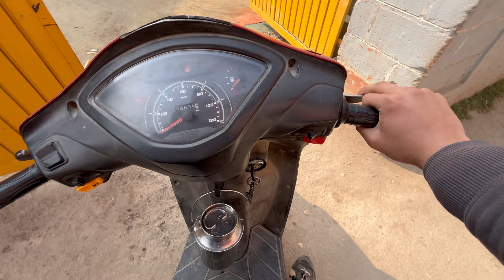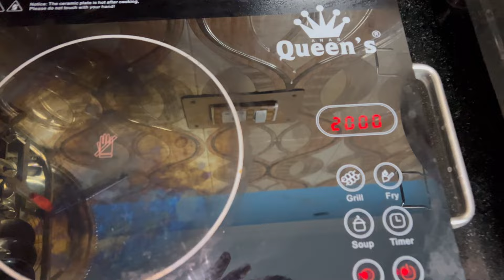Making Kashmiri Special Yakhni With Family 😍😋 || Family Vlog